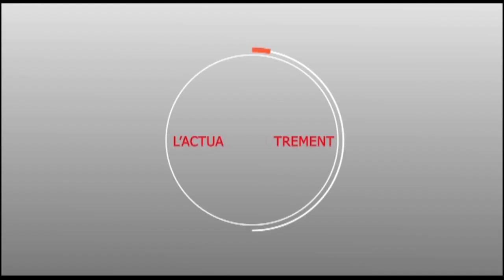Serigne AHMADOU NDIAYE DANS JIKKO AK YAKHOU YAKHOU DIAMONO